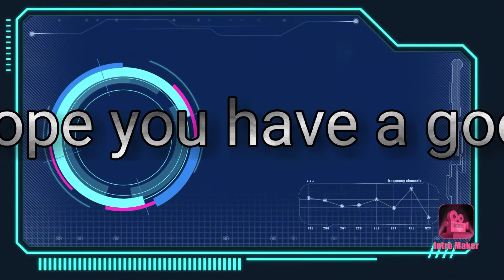September 16, 2020